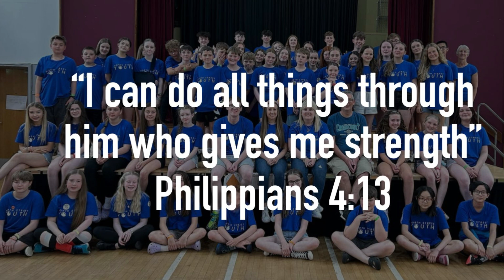Youth week 2024 video